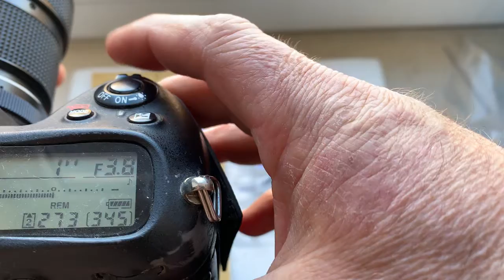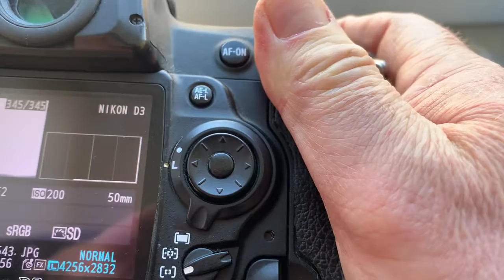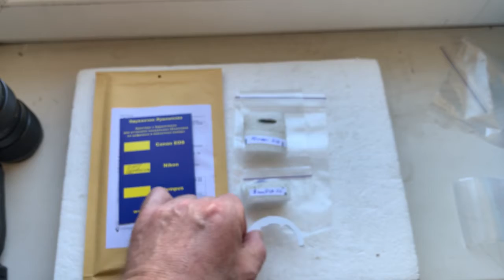Одуванчик Лушникова для Nikon. (Для Романа Л.)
Для:
1. Samyang T3.8/8mm fish eye
2. Гелиос-81Н
По вопросам покупки пишите мне на почту:
Андрей Курьянов